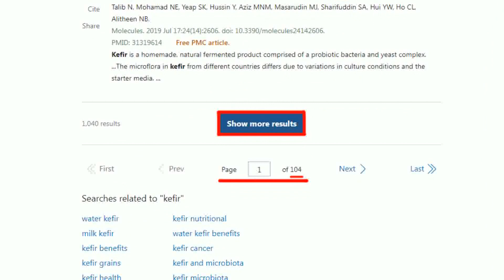【每日必看】"海鯤艦"帆罩外殼不平整? 台船造艦團:瘦馬效應! 追...｜"海鯤艦"下水.2025成軍.規劃再造7艦? 決定權在華府? 20230930｜辣晚報